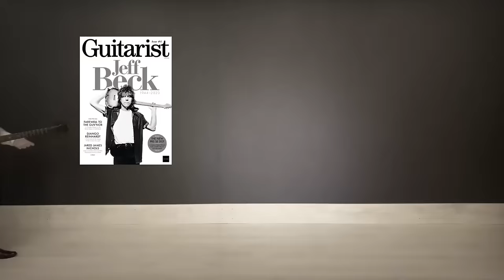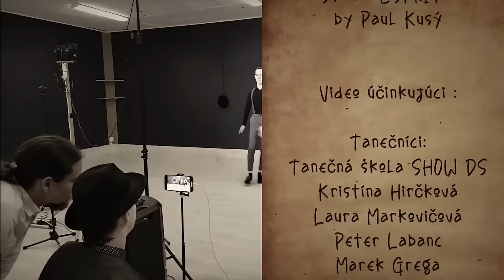Diskotéky Lobo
Percussions : Ivan Fleischer
Vocal by : Beatrice Dulka
Saxophone : Jan Kopčak
Recorded Mix & Master  at Studio ESPRIT
by Paul Kusý

Video účinkujúci :
Tanečníci:
Tanečná škola SHOW DS
Kristína Hirčková
Laura Markovičová
Peter Labanc
Marek Grega
Ján Oliver Kuľha

Kapela :

Elegant Kapela
Kontra Bas : Matúš Gális
Akordeón : Ivan Hlaváč
Klavír: Peter Rybovič

Saxophone :
Marcel Doan Nguyen Trong

Bicie: Ivan Fleischer

Guitar: Peter Varády

Vokály komparzistky  :
Kristína Hirčkova
Laura Markovičova

Model:
Agnesa Nagyová
Adam Loub

Kameraman a Svetlá
Jan Kazo Bruzik

Réžia : Ivan Fleischer

Špeciálna vďaka:
Ján Grega
Elegant Kapela
Tomas Mikulsky
Agnesa Nagyová
Pali Vehéc
Roman Ferko
Adam Loub
Jan Kazo Bruzik

Videoklip vznikol aj vďaka finančnej podpore SKF a ďalších našich sponzorov. Ďakujeme.

Sponsori : SOZA SKF, MANADVERE. S.R.O., SHOW DS, POPELKA TEAM S.R.O., SENIORPARK N.O.

Diskotéky Lyrics :

Okolo našej rieky postavili diskotéky,
dievčat tam vela majú a chlapci len kukajú.

A ked sme všetci boli, a dali deci koly
a tí čo vela pili, pozri ako skončili.
refrén 2x:
"Miláčik ty sa mi vzdaj, (popopoporopo)
a svoje ruky dvíhaj (popopoporopo)
A všetko co ty máš mi daj (popopoporopo)
 len svoju lásku neschovaj."
Hlava sa mi krúti, neviem čo sa mi stalo.
Som na teba zvyknutý, alebo som s tebou málo.

Ja som len tvoj miláčik a ty si moja láska,
ľúbime sa ľúbime, ako kocúrik a mačka.
rap:
DJ hraj na plno daj, na šumne dievčata ty nekukaj,
lebo dneska pecka party je, každý sa baví a tancuje.
Podme chlapi dneska žit - všetko je krásne a tak to má byt.
Kde ste baby podte k nám - dajte piesen to čo hrám.
Let´s go!
refrén 2x
Jediná si jediná, nikdy nebude iná.
Ja chcem byt tvojou láskou, ja chcem byt tvoj hrdina.
Ja nie som tak náročný, ja chcem len veľmi málo
pohlad do tvojich očí mi moje srdce vzalo.